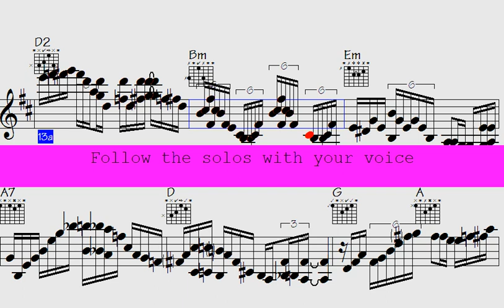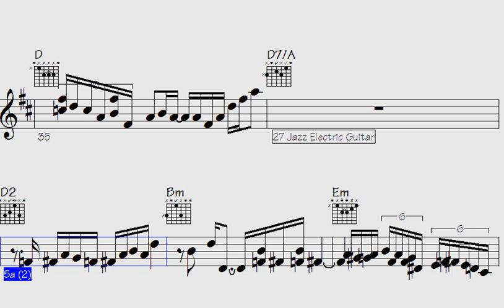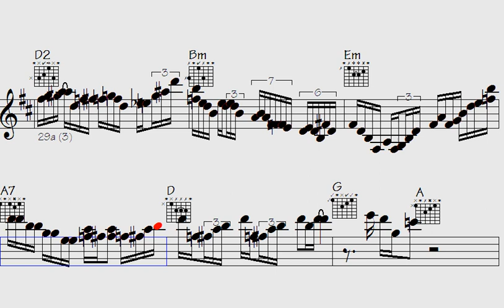🔶Softly Serenading Souls: Unforgettable 16th Pop Ballad with Mesmerizing Piano and Guitar Chops - On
On the Road to the Congo